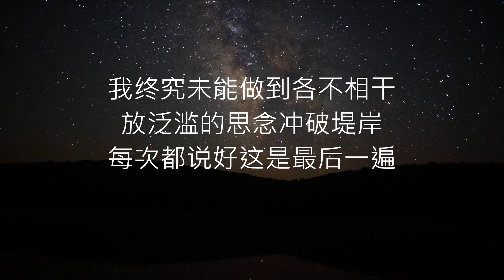齐晨 - 各不相干